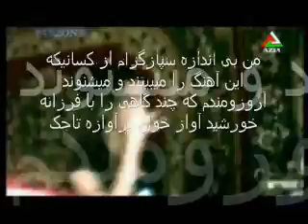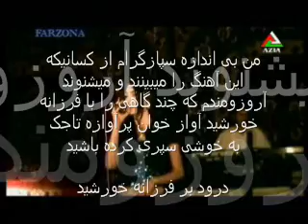Farsi = Tajiki = Dari Farzona Khurshid یار بیا دل به تو شد زار بیا